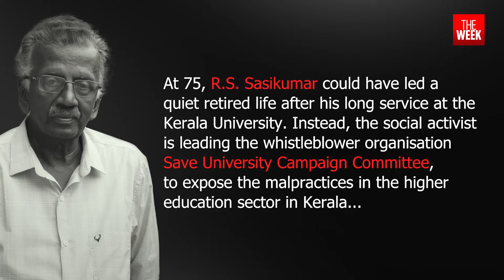Exclusive interview with Social activist R. Sasikumar | THE WEEK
At 75, R.S. Sasikumar could have led a
quiet retired life after his long service at the
Kerala University. Instead, the social activist
is leading the whistleblower organisation
Save University Campaign Committee,
to expose the malpractices in the higher
education sector in Kerala.
Sasikumar has consistently put the
Pinarayi Vijayan government on the defensive
through petitions and legal challenges.
In an exclusive interview with THE WEEK,
the activist talks about his battles...

Coimbatore- 2241911
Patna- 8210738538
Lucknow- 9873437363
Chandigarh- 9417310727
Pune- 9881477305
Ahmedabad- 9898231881